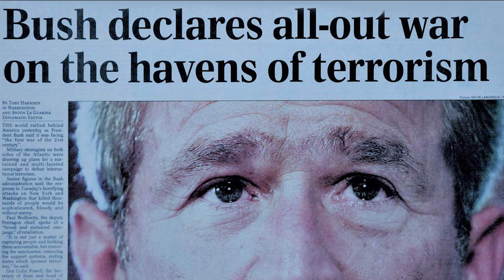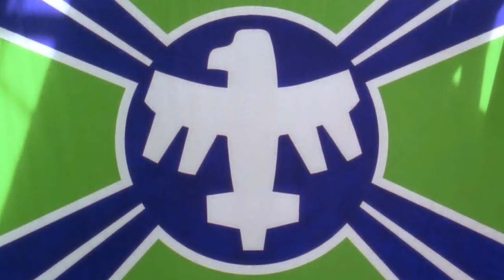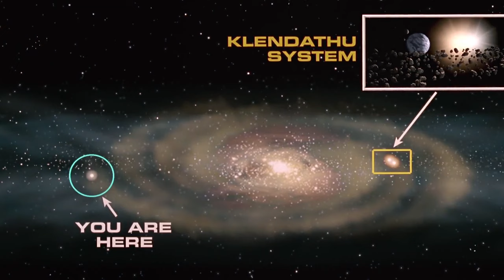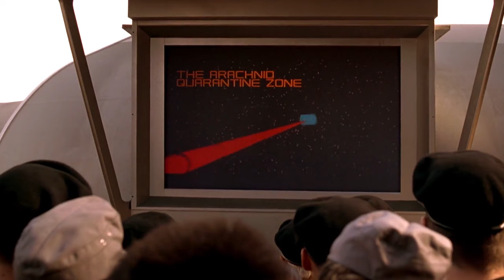Starship Troopers - Bugs, Blood and Fascism! | Sci-Fi Zone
It's a war movie like no other as it involves the entire human race facing off against an enemy they can't communicate with, can't reason with and who they just want to kill. But at what cost?